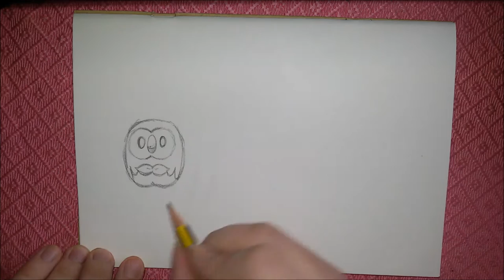Drawing Rowlet, Litten and Popplio - Pokémon Sun & Pokémon Moon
Pokémon Sun and Pokémon Moon (ポケットモンスター　サン・ムーン Poketto Monsutā San & Mūn?) are two upcoming role-playing video games in the Pokémon series developed by Game Freak and published by The Pokémon Company for the Nintendo 3DS handheld game console. They are the first installments in the seventh generation of the Pokémon series of role-playing games, and are set to be released worldwide in November 2016, commemorating the franchise's 20th anniversary.

About:

The games take place on the tropical islands of the Alola region, composed entirely of islands. Joe Skrebels of IGN describes it as "Pokémon's take on Hawaii". During an interview at E3 2016, Shigeru Ohmori noted that Game Freak staff took trips to Hawaii to conduct research for Sun and Moon.

The name of Professor Kukui, the lead scientist of the Alola region, comes from the kukui, also known as the candlenut, the Hawaiian state tree. A Japanese advertisement shows a family flying over the Diamond Head volcanic formation in Honolulu, and arriving at a Hawaiian airport.